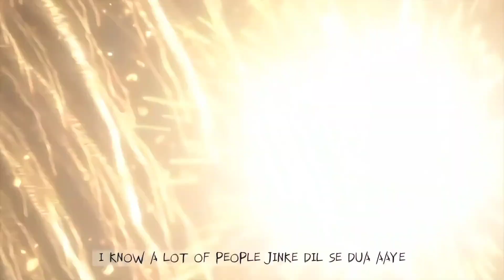D e e p Story - i want to eat your pancreas | specssoundsss | Amv Edit.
Specssoundsss: Anime Edit | Hindi AMV | Animated Story Song

Anime: i want to eat your pancreas (2018)
Specssoundsss" feel full anime vibe on song version.

Editor: 13n05 (specssoundsss)
• Software: Capcut | Alight-Motion | Filmora.

→Audio Edit
(Headphone Recommended 🎧 For Best Music Experience)

Featured Song Credits:
- Song : Desperation
- By : Talha Anjum

00:00 - Story
00:25 - Describing all feelings for her through music

If you have any copyright concerns, kindly reach out via email before reporting, and we'll respond within 48 hours.